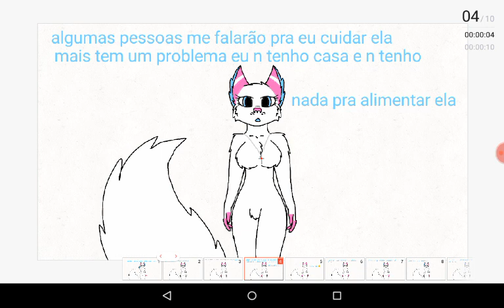Alguem pode me ajudar?😓